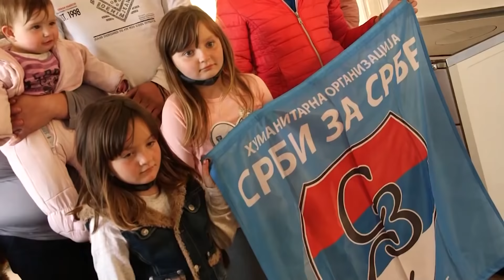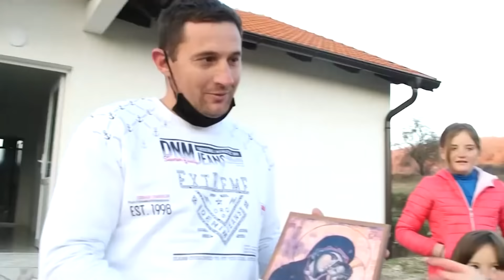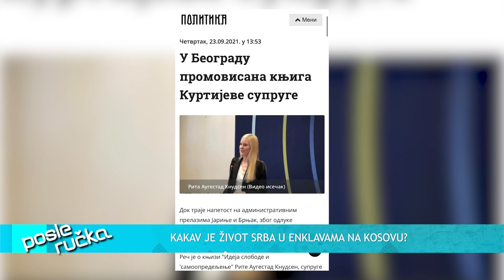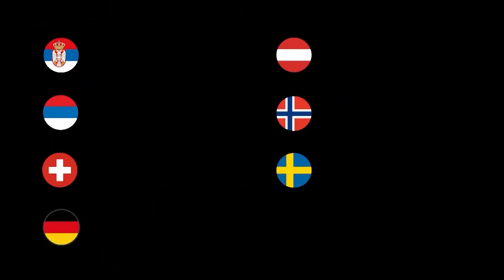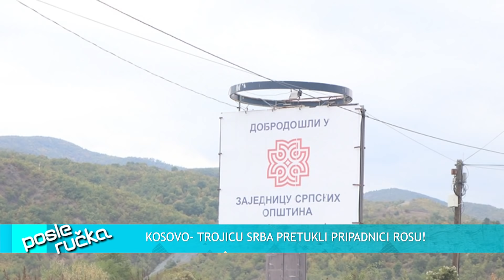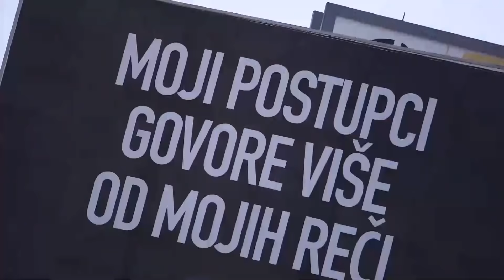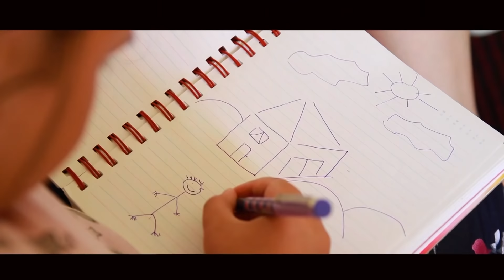POSLE RUCKA - ROSU napala troje Srba - Kada se ocekuje kraj Kosovske krize? - (TV Happy 24.09.2021)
DANAS U EMISIJI "POSLE RUČKA" ISTRAŽUJEMO: Zašto su pripadnici ROSU napali trojicu Srba? Šta će biti epilog Kosovske krize? Da li se očekuje mešanje Amerike i EU koji za sada samo preko društvenih mreža poručuju da se obe strane suzdrže od provokacija?

Gosti: Zoran Baki Anđelković - Nekadašnji socijalistički poslanik i ministar, predsednik privremenog izvršnog veća AP Kosova
Demo Beriša - Nekadašnji oficir JNA i vojske Srbije i predsednik matice Albanaca u Srbiji
Dr Neven Cvetićanin - Predsednik foruma za strateške studije
Igor Rašula - Udruženje "Srbi za Srbe"